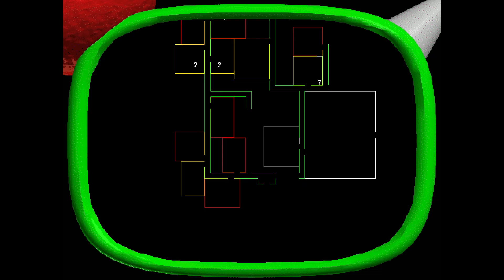Baldi's Basics Plus - Seed -11 (V0.3.8)